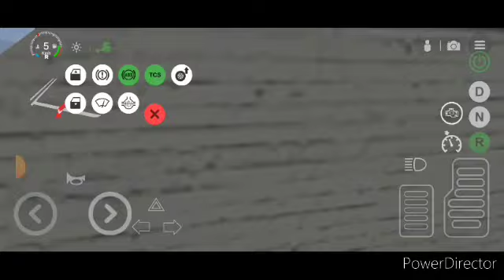Universal Truck Simulator: 3 Hour Driving [Peterbilt 379]